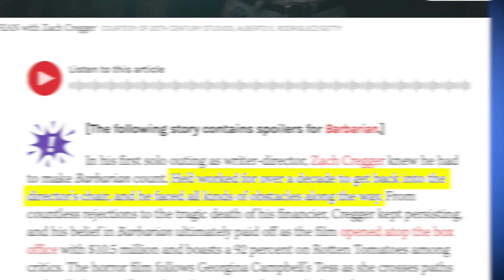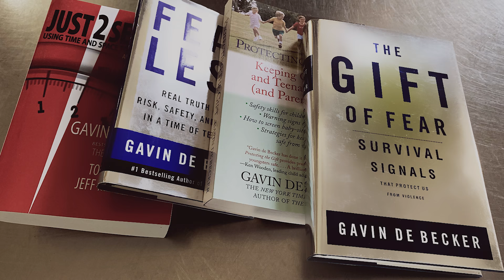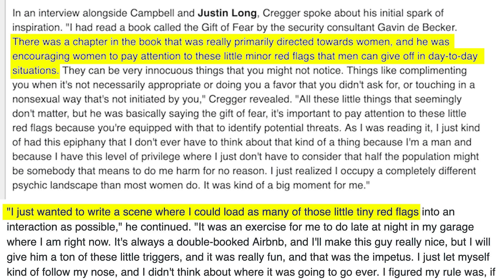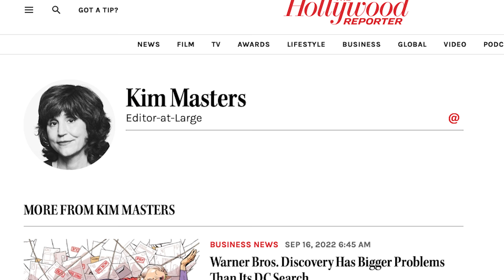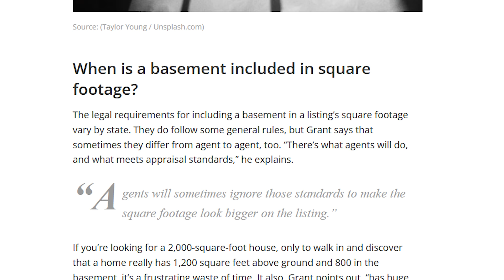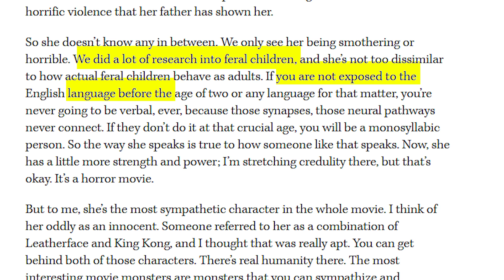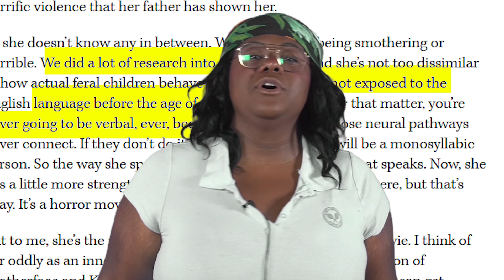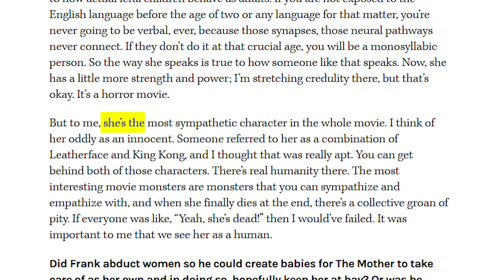BARBARIAN BREAKDOWN & HIDDEN DETAILS!!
Jessica Clemons breaks down Zach Cregger's (2022) BARBARIAN with some behind the scene details you might have not known, and scary undertones!

Jessica Clemons breaks down Zach's first feature length film as a writer/director! Jessica gives her own theories to the true antagonist! How long has Frank been doing this? Is this a comedy?!? Will AJ stop being stupid!?! All this and more in this complete breakdown!

Comically Inclined Studios
Ladmia
LookNoHands
Karen Wang
Rick Denmon
RXJedi

Producer: Zach Huddleston
Producer: Brandon Barrick
Writer: Erik Voss
Writer/Host: MasterTainment
Writer/Host: Whitney Van Laningham
Post Production Supervisor: Riley Auskelis
Staff Editors: Drew Coombs, Joshua Steven Hurd
Editor: Aaron Carrion, Nick Bell